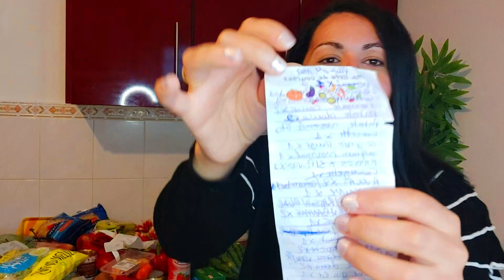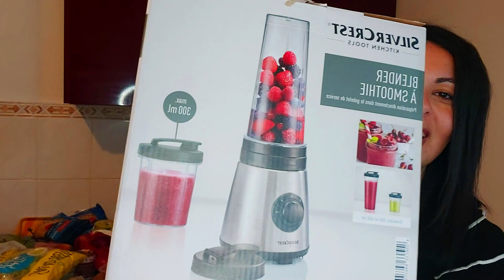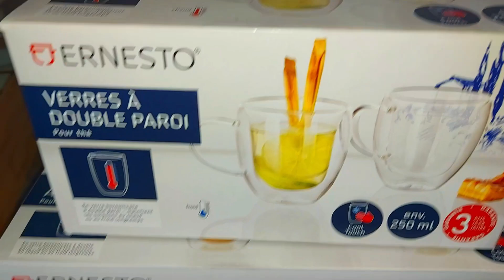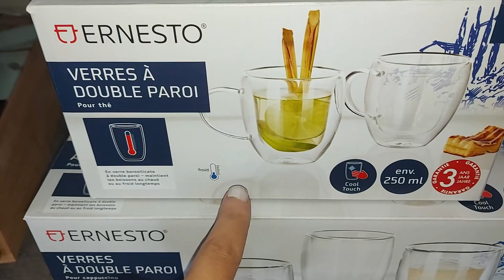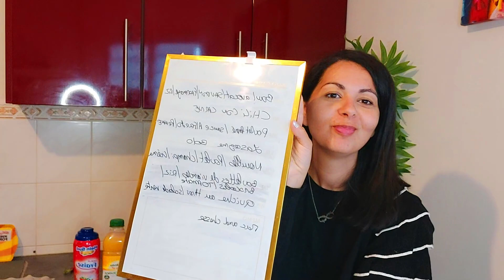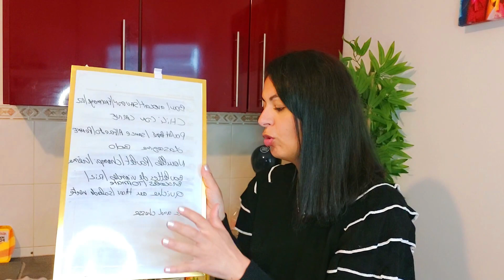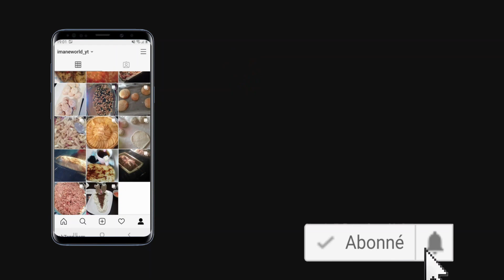RETOUR DE COURSES LIDL /MENU DE LA SEMAINE/ BON PLANS/ ARRIVAGES MAGASINS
Sur cette chaine vous trouverez des vidéos sur mon quotidien en famille ,mon organisation ,mes routines, mes recettes,
 tests produits, lookbook, haul, vlog, déco etc.…

*PRODUITS VUE DANS MES VIDEOS:
BALANCE CUISINE TEFAL
SUPPORT POUR SAC CONGELATION:https: //amzn.to/3ii8pyu
BOITES ALIMENTAIRES POUR MEAL PREP
BISSEL SPOTCLEAN
100 Poche a douille jetable et 4 douilles
TAPIS SILICONE POUR PATISSER
DIFFUSEUR D HUILES ESSENTIELLES
PRÉSENTOIR SUR PIED EN VERRE POUR GATEAUX ET TARTES
ASPIRATEUR SANS SAC ROWENTA
BALAI VAPEUR MOPPY